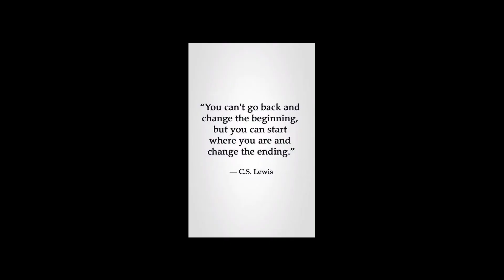Skin Whitening Remedies at Home Get Fairer, Clean and Spotless Skin Permanently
Hello Friends we all know that all people like fair skin for that purpose we try many home remedies in order to  get Clean and Spotless skin. In this video we will show you a very simple method of Skin Whitening Tomato Facial at Home.

Thankyou